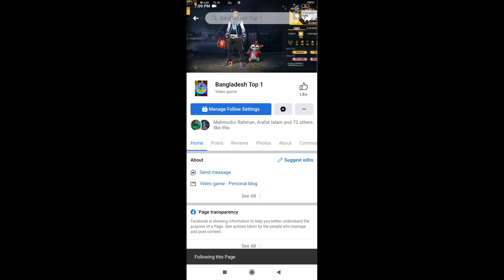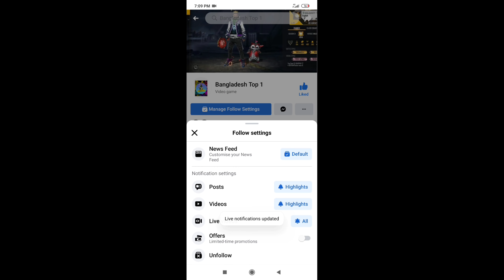13700 Rank Point Full Hard Lobby বাংলাদেশি ভাইয়েরা Teaming করে 100 মাইনাস বাচিয়ে দিল 🥰 Love you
Device 👇

4/64